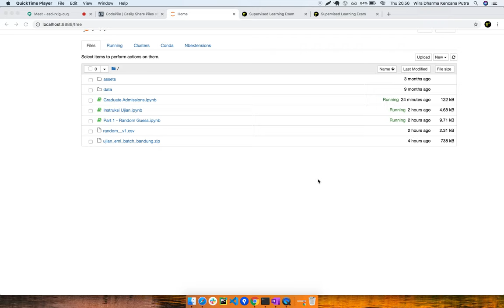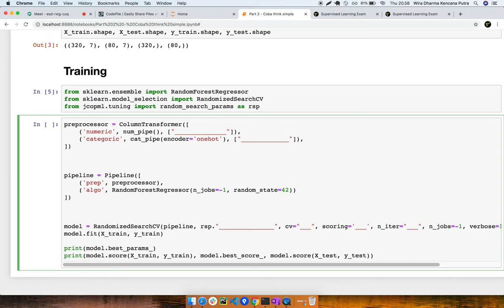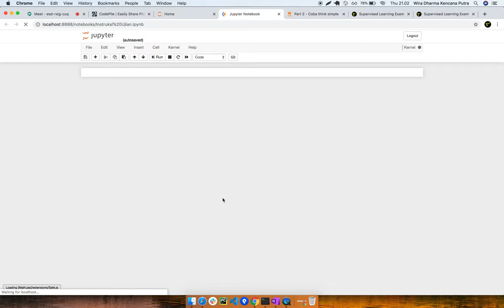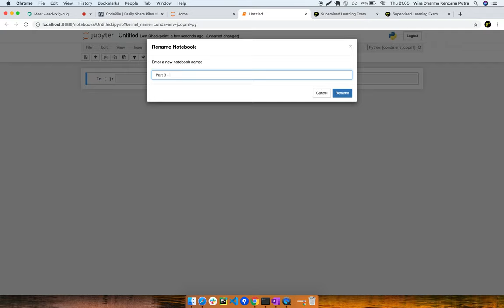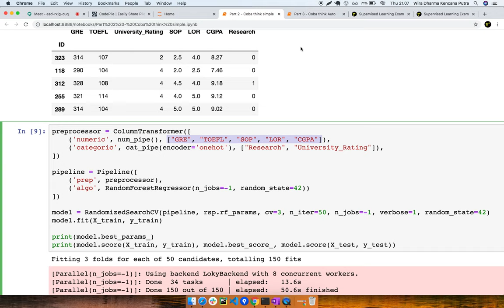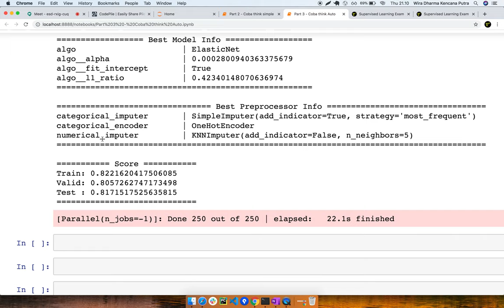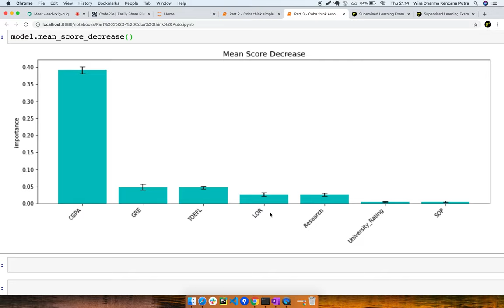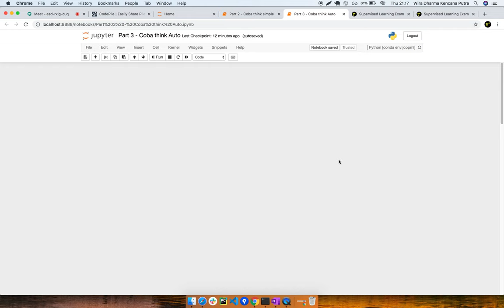Ujian E3 | Cara pakai AutoML sebagai baseline dan Pembahasan Ujian | Ujian Supervised Learning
Seri belajar Machine Learning menggunakan Python